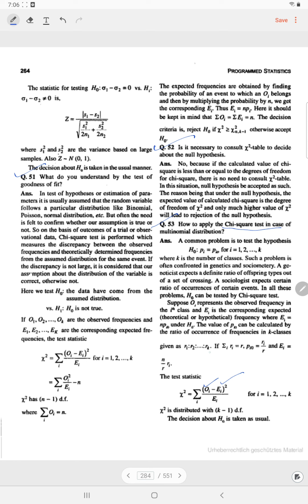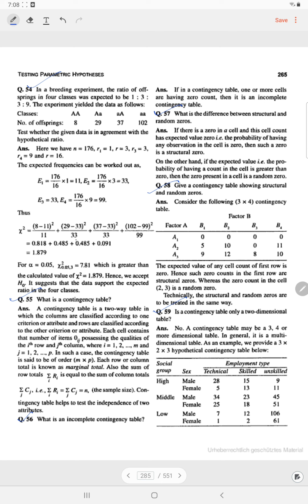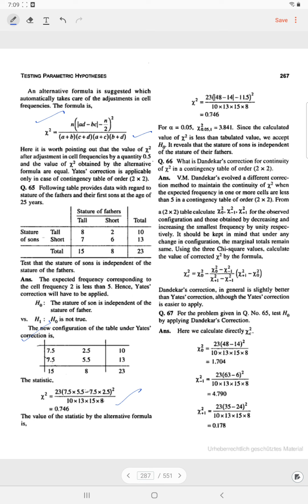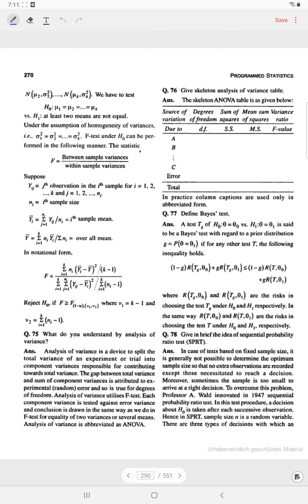Goodness of fit ch 11 lec 7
Student's t test
Null and alternative hypothesis
Exigency of testing of hypothesis
Testing parametric hypothesis introduction
Properties of minimum chi square estimator
Method of moments and best linear unbiased estimator
Maximum likelihood estimate method
Various method of estimation
Mean squared error consistency
Theory of estimation